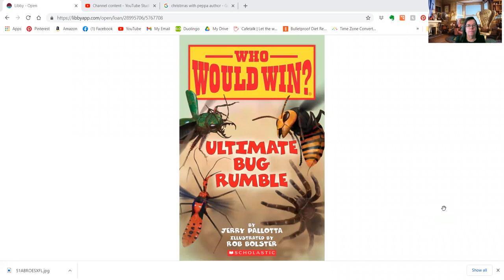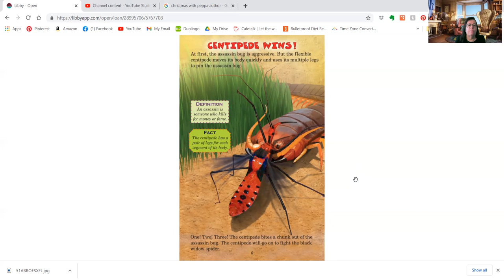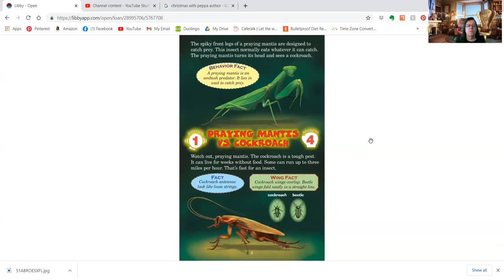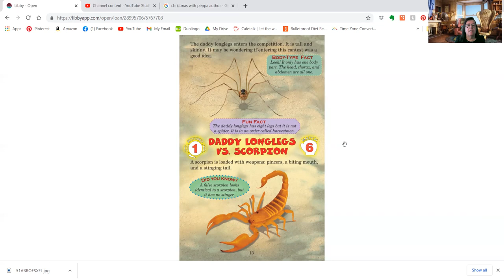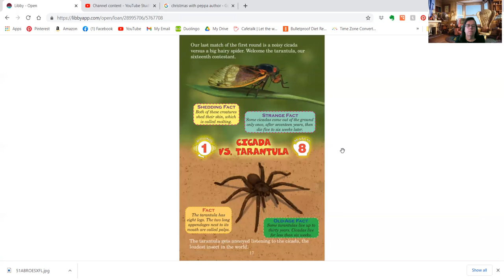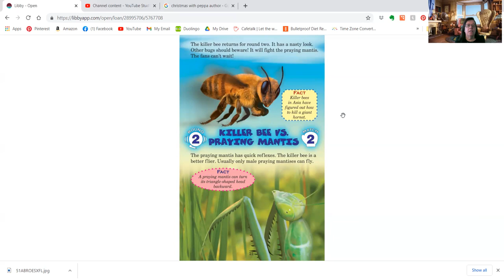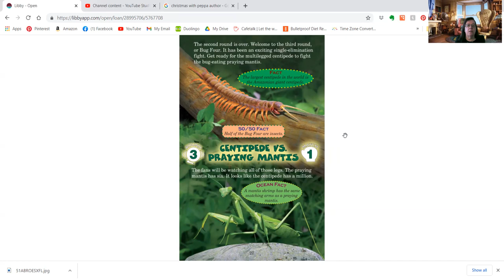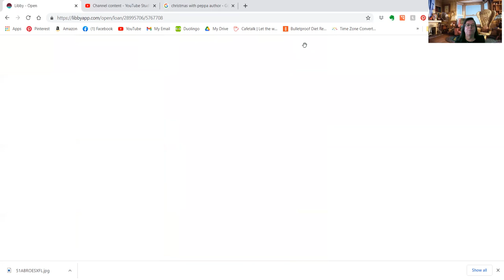PixieLin's Storytime: Who Would Win? Ultimate Bug Rumble by Jerry Pallotta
A book about what would happen in nature, if certain bugs went head to head in a battle.  I'm putting this one in non-fiction since it is filled with science facts. You can find this and other Who Would Win books at your local library or book store.